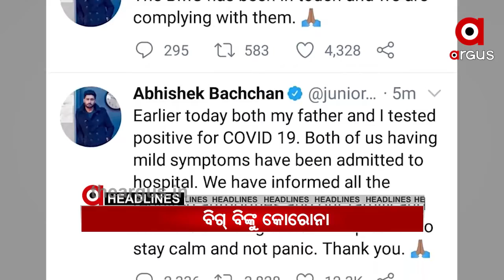12,07 10 AM Headline......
10 AM Headline. Watch all the current, latest and breaking news only on "TheArgus.in" LIVE TV. The one-stop destination for LIVE news on politics, entertainment, sports, gadgets, and business.